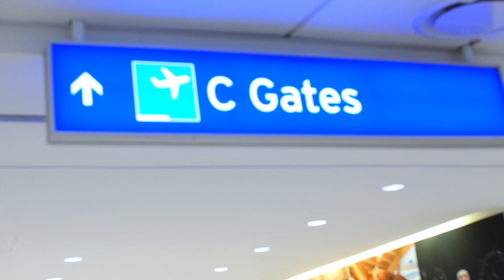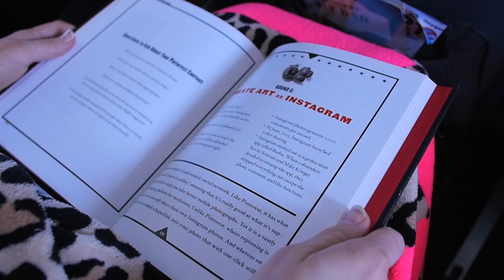Harlow's House | "Harlow Goes to Disney World!!!"